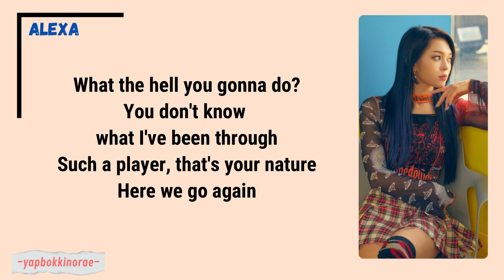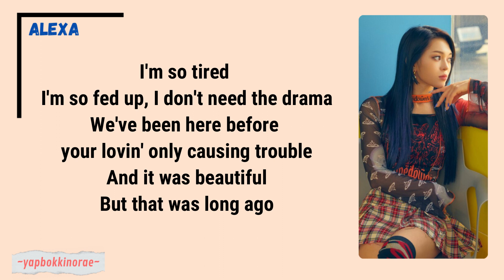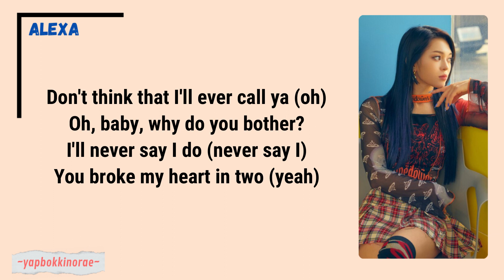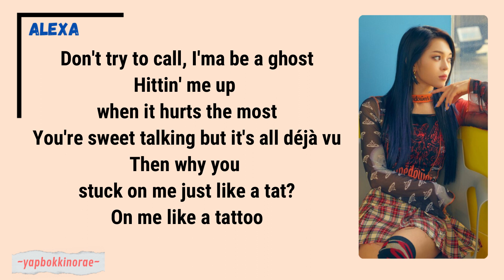Alexa - Tattoo lyrics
Title   : Tattoo
Artist : Alexa

alexa A.I_Trooper!